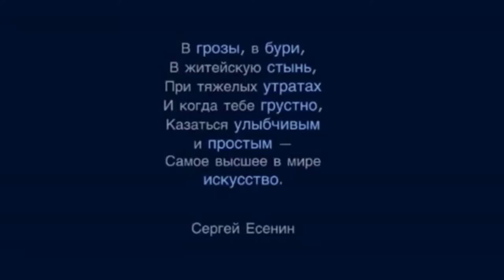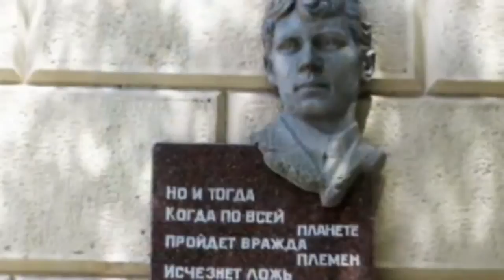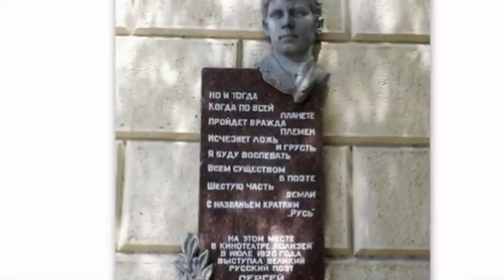Сергей Александрович Есенин "ЧЁРНЫЙ ЧЕЛОВЕК".